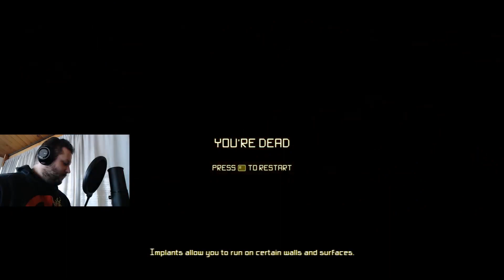GOOD but FINICKY - Ghostrunner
Also the Razer Tartarus V2 ain't great for this game.